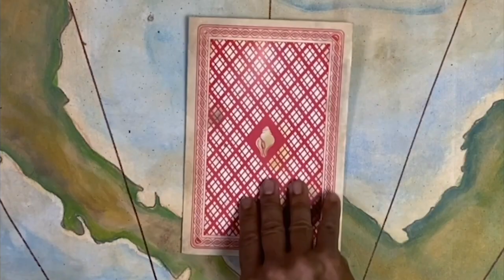The ArtsEmerson 2024/25 Season is HERE!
Get a package today for the best seats and the lowest price! Single tickets are on sale. Learn more by going to ArtsEmerson.org